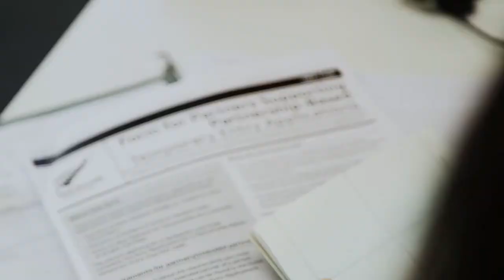MtE - University of Waikato - IT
University of Waikato (UoW) was the first university in NZ to offer Master of Cyber Security programme. Their WEKA (Waikato Environment for Knowledge Analysis) – a data mining software, has been globally recognised and downloaded millions of times.

Watch this interview to explore the study opportunities at UoW in Information Technology/ Computer Science areas. Arunima Dhingra and Tanya Clarke (Regional Manager, UoW) are here to shed lights on the course options, entry requirements, internships and much more.

Want to plan your immigration pathway through studying but don’t know how? Register here to have a 1-on-1 complimentary consultation with our international education specialists